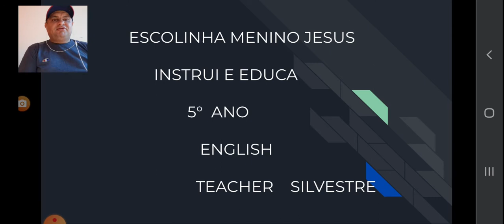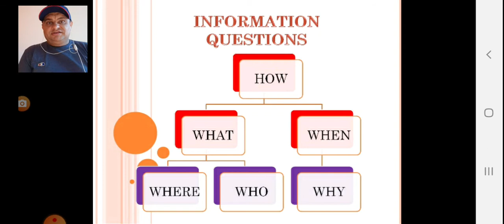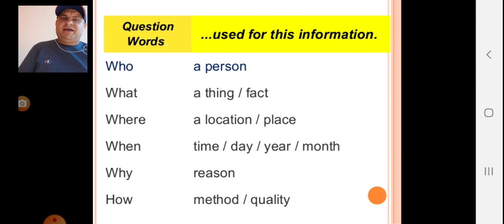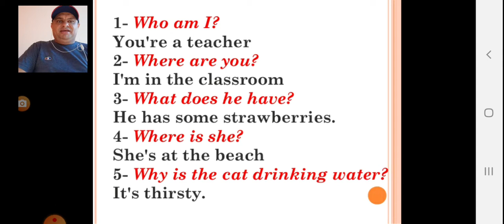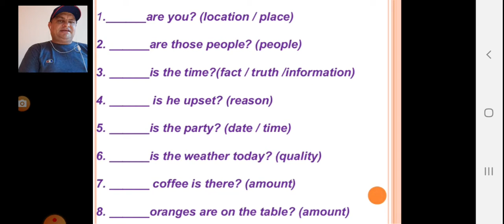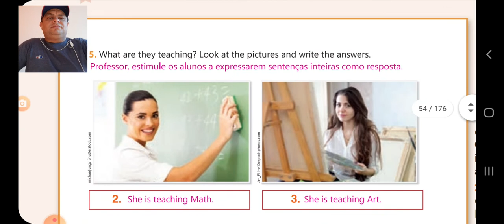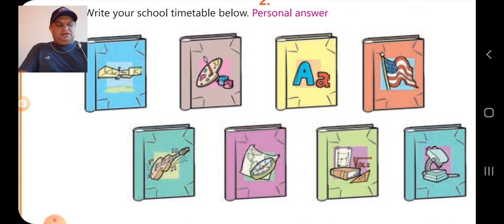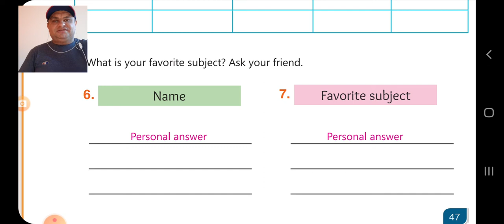ENSINO HÍBRIDO ENGLISH 5°ANO EMJ 4°MES LETIVO AULA EH 01